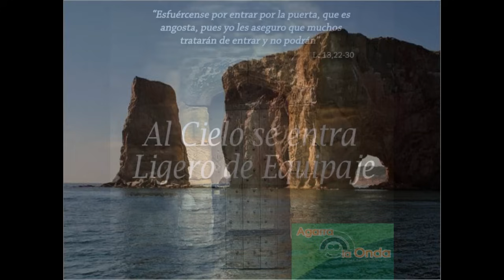30 Octubre 2024-Miércoles 30º Ordinario-Ciclo B-Lc 13, 22-30-Ligero de equipaje.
EVANGELIO DEL MIÉRCOLES 30º DEL TIEMPO ORDINARIO, 30 DE OCTUBRE 2024-CICLO B-Lc 13, 22-30: «LIGERO DE EQUIPAJE». ¡Qué maravilla luchar para ganar el cielo, porque la salvación no es un problema de Dios! A veces decimos que Dios nos castiga, que Dios es un policía que anda  sólo a ver a qué hora nos agarra. Sin embargo, no es así. Me sorprendí un día cómo un niño iba de paseo y llevaba consigo un paquetito de comida, como envuelta en un envase de aluminio, empacada al vacío. Y decía que era sabrosísima. Ahí estaba toda la comida: ensalada, bistec y postre. Y además, al solo abrir el paquete, se produjo una reacción química al contacto con el aire, y la comida se calentó y sabía riquísima. El paquete decía: "Esto no es para vender. Es propiedad y para uso de las fuerzas armadas". Yo dije: "¡Cómo disfrutan los soldados, cuando en un lugar perdido o en el desierto... hacen sus prácticas! ¡Qué equipaje tan ligero! Así que cuando andamos en la vida luchando es bueno andar "ligeros de equipaje". Hoy también se habla de comida baja en calorías, baja en grasa, etc. ¡Qué bueno andar comiendo sanamente! Pero, también esto puede aplicarse en cierta manera a la vida espiritual. No estoy hablando de vivir una vida como "católico light". Lo cierto es que sí nos toca vivir una vida desprendiéndonos de lo innecesario. Al cielo se entra "ligero de equipaje".

AL CIELO SE ENTRA LIGERO DE EQUIPAJE. Jesús iba de camino hacia Jerusalén y recorría ciudades y aldeas enseñando para ganarse el cielo. Y en el camino le hacen la pregunta del millón: "Señor, ¿es verdad que son pocos los que se salvan?".  Jesús habla de la salvación, del Reino de los cielos. La pregunta también es para mí interesante, porque yo quiero salvarme. Y más interesante es la respuesta de Jesús: "Esfuércense por entrar por la puerta estrecha". ¿Sólo entran los flacos? Parecería, pues la puerta es estrecha. Pero no se trata de flacos físicamente hablando. Jesús está hablando, en cierta manera de "ligeros de equipaje". Jesús nos dice que son pocos los que se salvarán, pero en otro pasaje nos dice que Dios envió a su hijo no para condenar al mundo sino para salvarlo, (Jn 3, 17) y quiere que todos los hombres se salven (1 Tim 2, 1-4). Dios no tiene preferencias, sino las preferencias de Dios somos todos. Y la salvación es un problema nuestro. Ligeros de equipaje significa: No apegarnos a nada, pues nada nos llevaremos a la otra vida. Nuestro corazón debe estar ocupado sólo en amar a Dios, como San Agustín dice: "Nos hiciste, Señor para Ti". Amar a Dios en todo lo que tenemos y sólo buscar a Dios en lo que tenemos. Por eso, la vida se podría definir como "el espacio en que limpiamos nuestra alma, para que no se nos pegue nada del mundo, y negándonos así podamos llegar Dios".  Jesús dirá: "Esfuércense por entrar por la puerta estrecha". La puerta siempre está abierta. Dios siempre la deja abierta, pero habrá un momento en que la puerta se cierre.

QUE DIOS ME AGARRE CONFESADO.  La puerta se cierra en un cierto momento. Por eso muchos dicen: "Que Dios me agarre confesado".  Pero, lo mejor es siempre estar limpio, preparado porque el tiempo para entrar por la puerta no lo sabes. Al ser llamados, debemos encontrarnos ligeros de equipaje. No puedo presumir a Dios las etiquetas que me he puesto por fuera. Al Señor hay que abrirle el corazón, dejando a un lado lo que no sea de Él ni nos lleve a Él. Sólo Dios basta para el corazón. A mí me encantan esas personas que, en su sencillez, le van abriendo su corazón a Dios. Y en su sencillez son grandes por dentro. De esas personas hay millones en esta vida. Por eso este mundo no está tan mal, como se dice. Escondidas en las casas hay miles de personas que son santos, hombres de verdad, que tienen la maestría más grande de la vida: El amor. Todos los días se encuentran y viven con Dios y de Dios. Al cielo entran  los que en silencio vivieron la Voluntad de Dios en cada momento. Eso significa ser ligeros equipaje. No cargas nada. Sólo el cumplimiento silencioso de la Voluntad de Dios.

LIGERA DE EQUIPAJE: MARÍA. Para terminar, me y les recuerdo que María es la primera ligera de equipaje. María, quien sólo fue lo que tuvo que ser; y llegó a ser lo que tuvo que ser, diciendo "SÍ" en cada instante. Ella, la primera, supo que la salvación no es un problema de Dios, sino de cada uno de nosotros manteniéndonos ligeros en la vida, amando sólo al que nos creó y encontrándonos con Él al fin de la vida. ¡Bendiciones mías y de Papá Dios! P. Salvador Gómez, L.C.